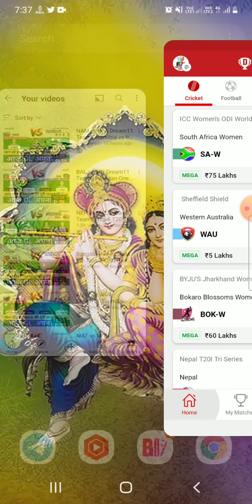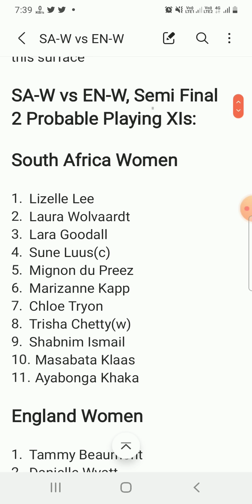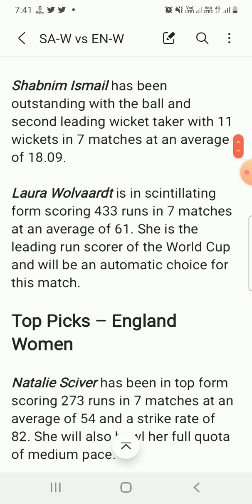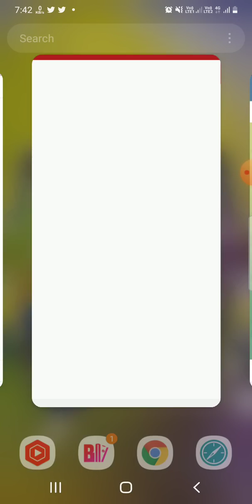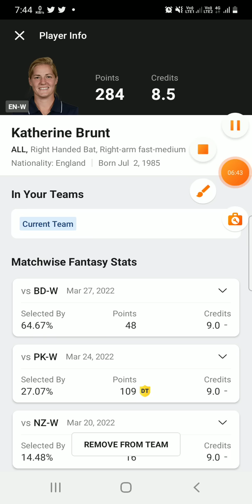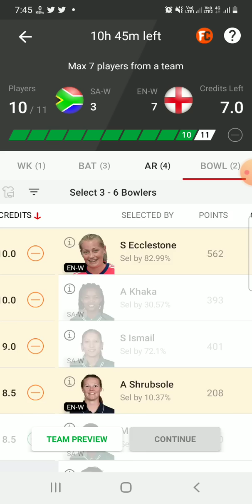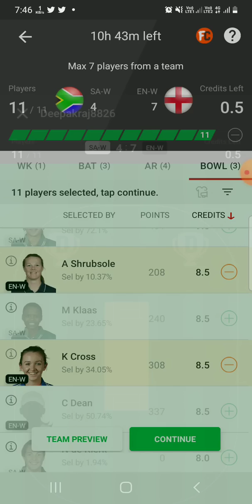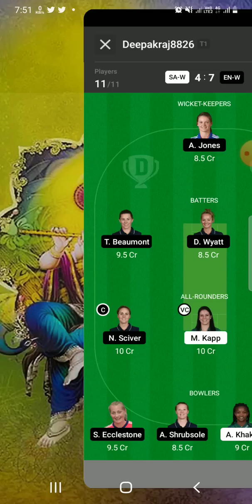SA-W vs EN-W Dream11 Team|| saw vs enw dream11 prediction, stats, gl team, live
South Africa Women vs England Women dream11 prediction|| sa-w vs en-w odi

saw vs Enw dream11
sa-w vs eng-w dream11 prediction
saw vs engw today odi
saw vs en-w dream11
saw vs enw dream11 team
saw bs enw dream11 prediction
saw vs en-w weather
saw vs en-w today match
saw vs en-w batting order
today women other od match dream11 prediction
saw vs en-w 2nd semi final
today women international match dream11
saw vs en-w live dream11 prediction
sa-w vs en-w lineups
sa-w vs en-w playing11
sa-w vs en-w last match scorecard
sa-w vs en-w today match analysis
south africa women vs England women dream11 prediction